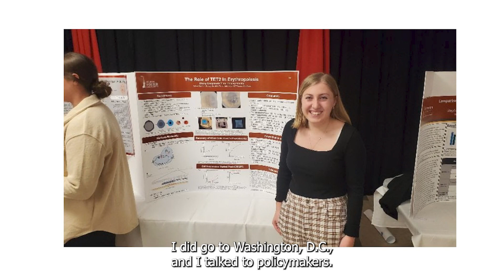Countdown to Commencement: Charly Campanella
From the Fisher campus to Washington, D.C., Charly Campanella has a passion for sharing her love of research and the impact it can have. As she looks ahead to her next chapter, she shares how her time at Fisher has helped shape her career path and, in turn, how she can impact others' lives. Here she is in this week's Countdown to Commencement.